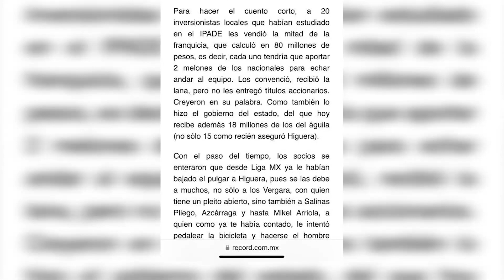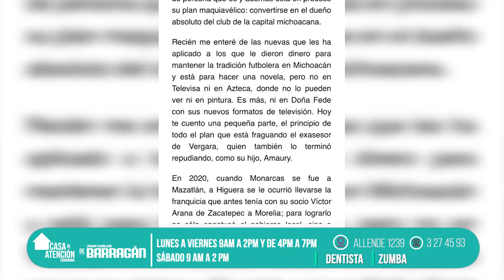Higuera, la piñata del Francotirador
Los rumores nunca contribuyen a la verdad y menos cuando estos se hacen desde el anonimato.
No es la primera vez que desde una columna de rumores y chismes se asegura que el Atlético Morelia está vetado del ascenso, antes se dijo que el capital de los socios no era transparente, ahora se asegura que los socios quieren quitar a Higuera.
Todo eso solo contribuye a generar intranquilidad en el aficionado.
Si hay pruebas deben presentarse, si hay quien se sienta perjudicado debe denunciar y no contribuir al caos.